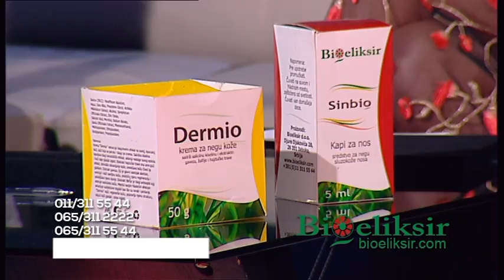Bioeliksir - Gostovanje - GP - (TV Grand 19.10.2018.)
FIZIČKA DISTRIBUCIJA
Kontakt osoba:  Saša Rakić